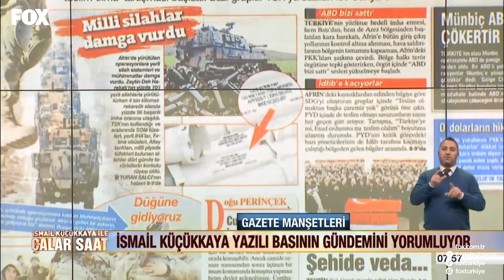Genel Başkanımız Doğu Perinçek'in 'Cumhurbaşkanı İmam Değildir' Açıklaması FOX TV'de